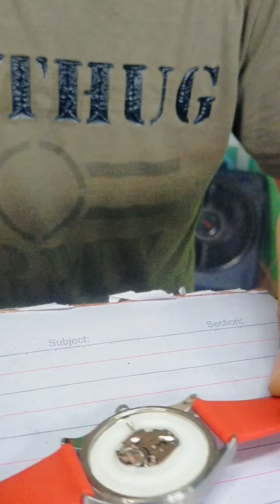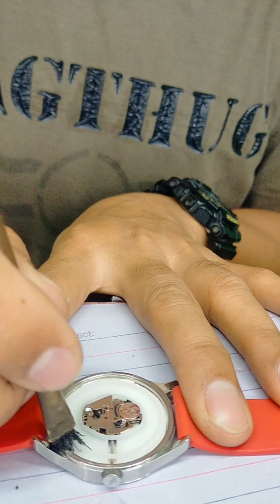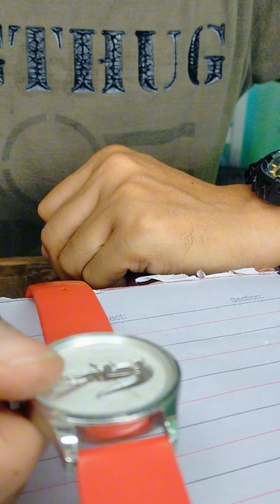Lacoste watch, change Battery. salamat po sa tiwala sir, sa uulitin po God bless.